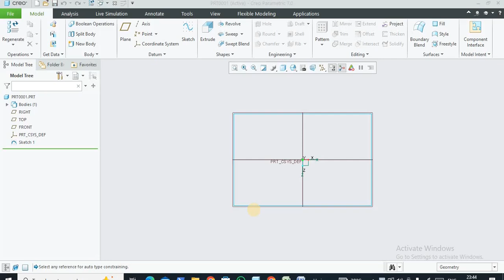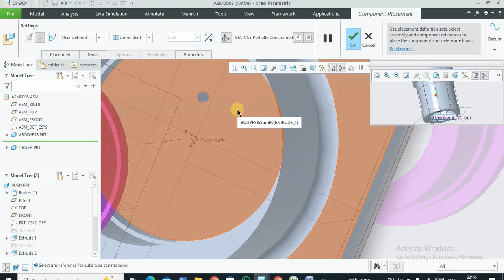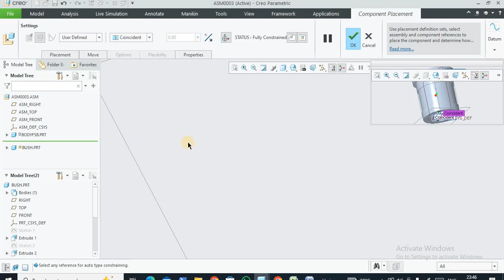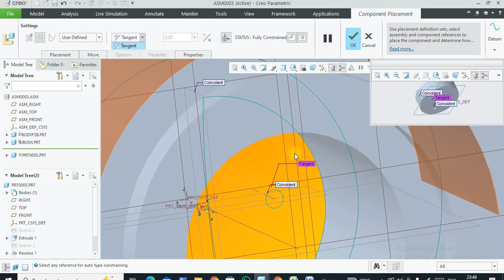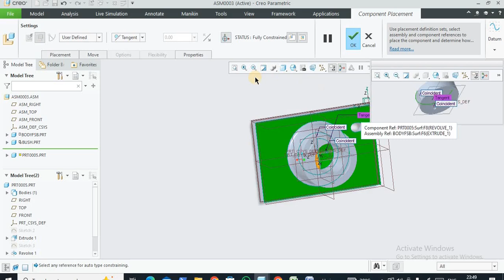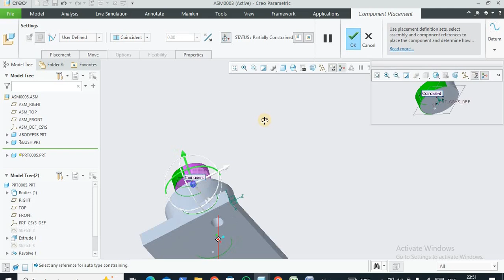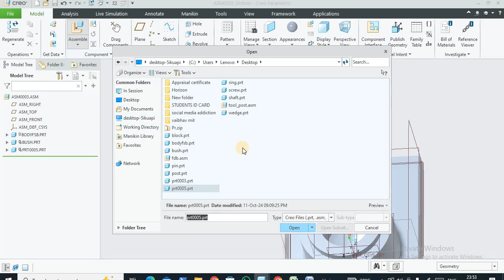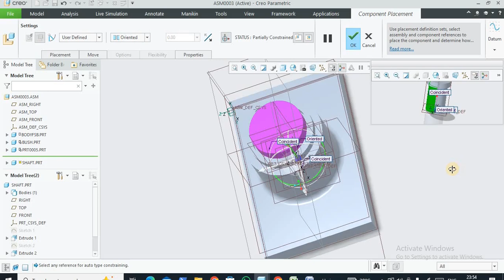Foot Step Bearing Assembly in CREO